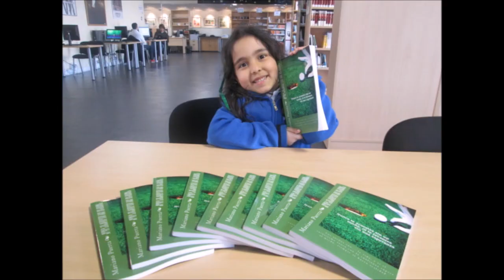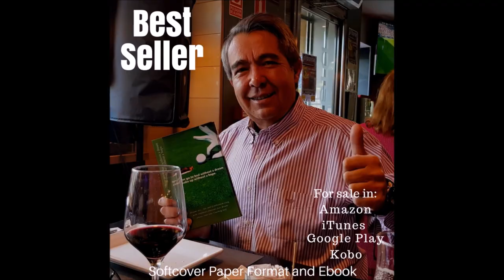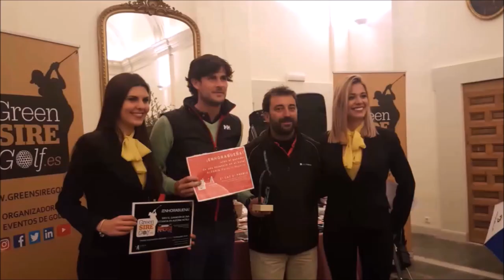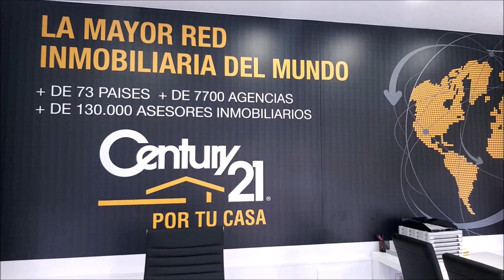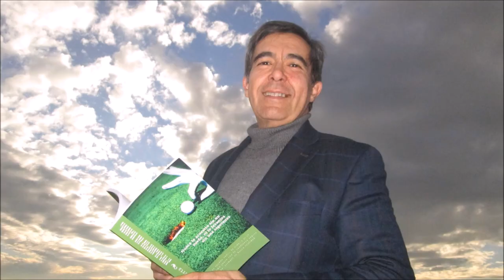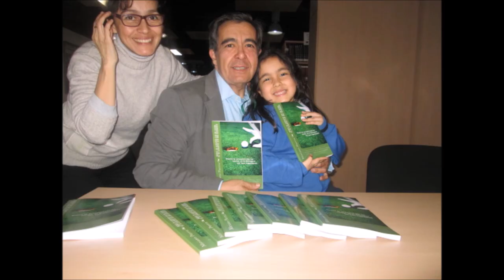78 TOMANDO EL APERITIVO CON CARLOS MARIN DE CMGOLF TORNEOS Y EVENTOS DE GOLF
Programa 78 TOMANDO EL APERITIVO CON CARLOS MARIN DIRECTOR DE CM GOLF, ORGANIZADOR DE EVENTOS Y TORNEOS DE GOLF junto a Mariano Puerta Director de COaching Golf Radio y TV . Un programa de  @CoachPuerta

550.000 personas, al mes, interesadas en el golf, el turismo, la gastronomía, deportes….
3 programas semanales, más de 500 en 3 años.